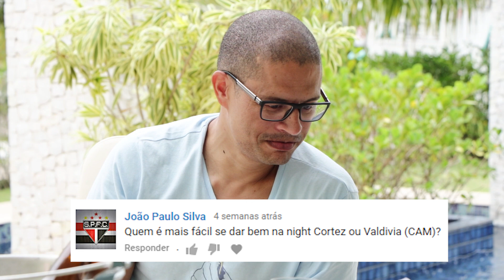"PRO MEU TIME NA PELADA, EU ESCOLHO O MESSI” - ALEX É O CONVIDADO DO ALÊ OLIVEIRA RESPONDE #17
Alê Oliveira não para! E nesse começo de 2018 ele recebeu mais um convidado para colocar frente a frente com as perguntas mais temidas da internet. O Alê Oliveira Responde desta quinta foi até Florianópolis para conversar com o Alex.

"Eu falei umas merdas pro Ricardo Teixeira na época da Olímpiada". Essas verdades e todos outras no programa 17! Dá logo o play!

Cazé e Certezas se juntam a Alê Oliveira pra criar o canal de esportes mais resenha do Youtube! Vem De Sola!

Quarta (11h) - Tutorial
Quinta (11h) - Alê Oliveira Responde
Sábado (11h) - Desafio